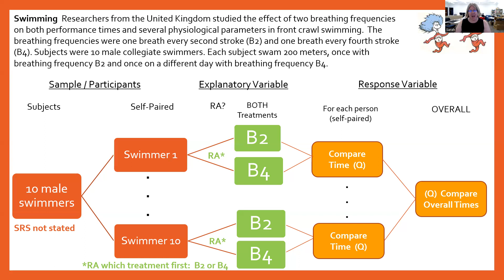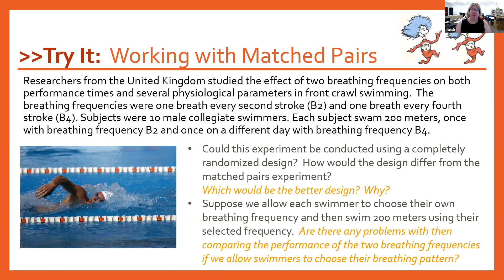Math113 Video 09BA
matched pairs experiment:  swimming